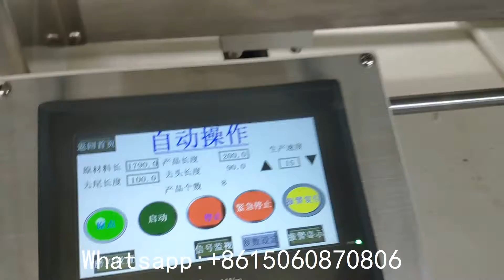Maxi Jumbo Roll Toilet Paper Roll Machine Production Line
Contact person: Darren Pan
M.B:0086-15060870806 (Viber Wechat and WhatsApp)
Skype: peilun87